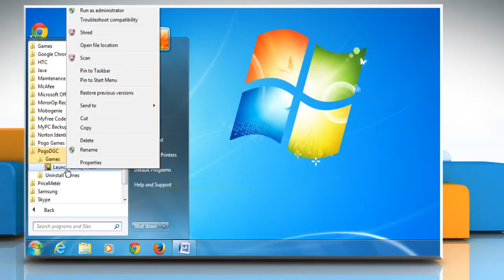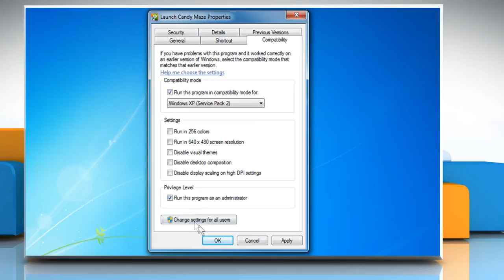How to Run a Game in Compatibility Mode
If you wish to run a game in Compatibility Mode then follow the easy steps shown in this video.